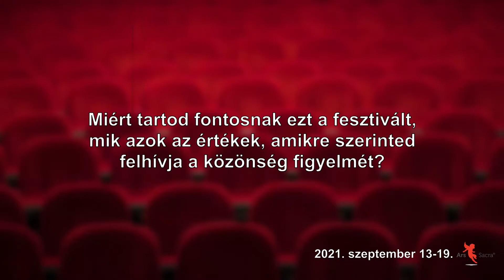Az Ars Sacra Filmfesztivál zsűritagja, DombrovszkyLinda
Megkérdeztük a Filmfesztivál zsűrijének tagját, Dombrovszky Lindát, hogy miért érdemes eljönni a VI. Ars Sacra Filmfesztiválra a Tabán Moziba szeptember 13-19. között?